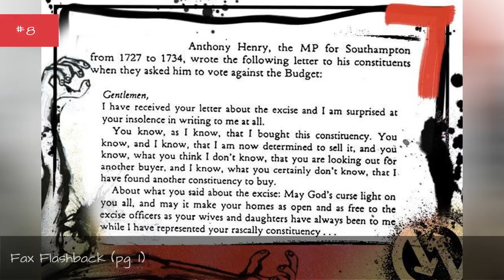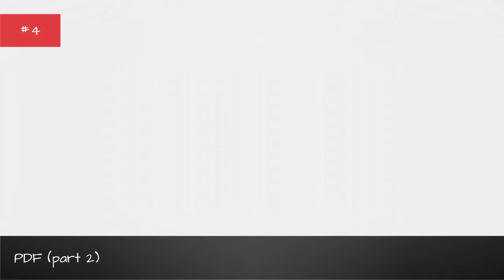The Substance Summit: A Previously Unseen Fax From Hunter S. Thompson To Keith Richards 👑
Hunter S. Thompson and Keith Richards were more than just twin giants of their respective fields, innovators who inspired thousands of others to imitate and build on their unique styles  they were also - it turns out -penpals. After a failed attempt toproduce a filmed interview between the two men in New York City,Thompson corresponded with Richards via fax to send his regrets and express hope that the interview could be rescheduled. For the first time ever, we at Ranker are proud to offer exclusive access to this fascinating glimpse into the life and mind of two of the most influential men in 20th century pop culture.
To bring some context to this historical artifact, we've provided our own annotations for this fax below, presented in a style we like to think Thompson would have loved. Take a look and learn more about this amazing "substance summit" and the circumstances that almost prevented it from taking place.
Read the full, hand-written fax first  then check out our annotations below the fax to figure out what the hell Hunter was talking about.
Photo: Paul Harris/Liaison
0:00 - Intro
0:00:08 - \"He Was One of Us\" (pg. 5)
0:00:20 - \"We Should Make Another Run At It\" (pg. 3)
0:00:29 - Fear and Illness in New York City (pg. 2)
0:00:43 - Fax Flashback (pg. 1)
0:00:56 - PDF 7
0:01:03 - PDFs part 3
0:01:13 - PDF 5
0:01:20 - PDF (part 2)
0:01:30 - PDF 3
0:01:37 - PDFs
0:01:47 - Full PDF